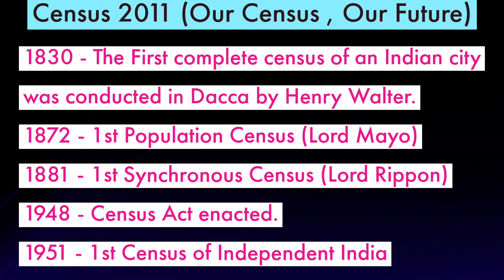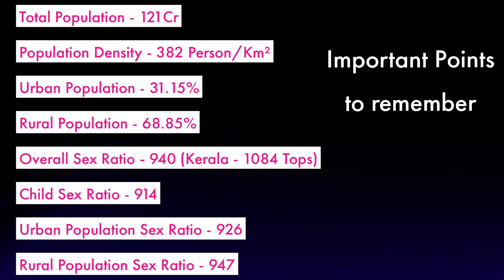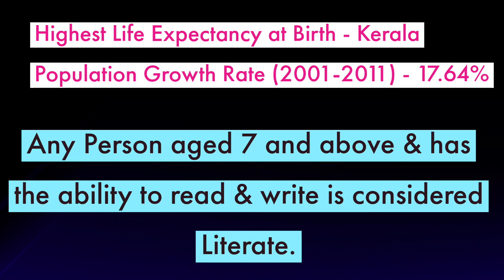GD में इस topic से 28 सवाल आये है !! 3 Number is video से आने ही हैं । SSC SSC_CGL MAINS2022